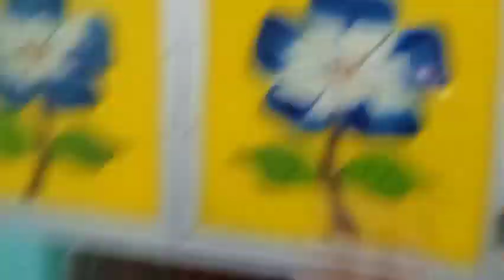AKTIVITAS GADIS TUA ( CALON IRT) PRODUKTIF DI PAGI & SORE HARI | MASAK DAN BERES BERES RUMAH ORTU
Hai, kenalkan
 saya Maria boru Manurung asal dari medan, ingin berbagi cerita dan aktifitas sehari - hari dirumah , perjalanan, liburan, acara, dan reviuw perhotelan, , dan traveling dan kegiatan lain nya, Mohon dukungannya agar channel saya cepat berkembang lebih baik lagi... dengan dukungan teman - teman saya bisa semangat dan sukses..
bagi teman - teman baru berkunjung, welcome to my channel Maria Happy vlog, and dukung tombol klik subscribe ya, juga like, share ke teman - teman sosmed lainnya.. thanks semoga rezeki teman - teman lancar, dan makmur, Damai sejahtera buat kita semuanya... salam 👏👏

Maria Happy vlog, boru batak, gadis tua,
medan, Shanty dari cina, tips dan cara mendapat uang tambahan untuk ibu rumah tangga, usaha sampingan untuk ibu rumah tangga